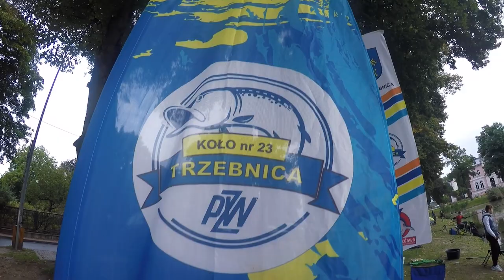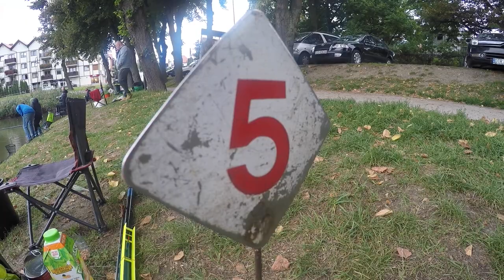Zawody wędkarskie w Trzebnicy